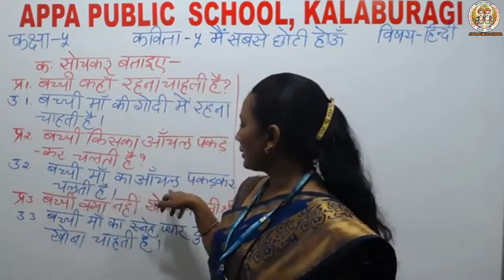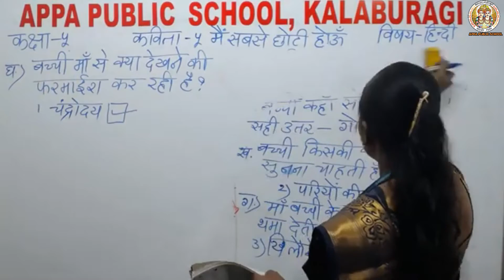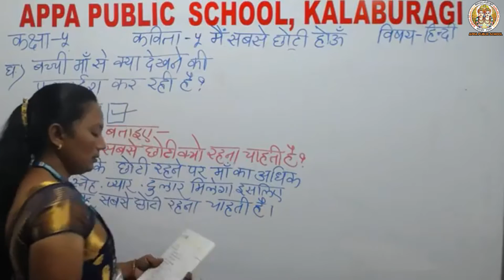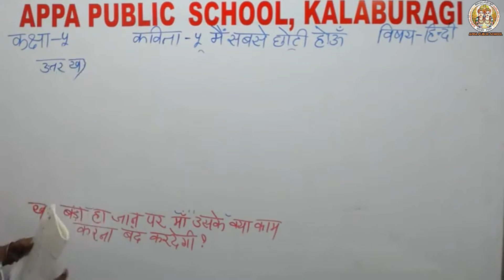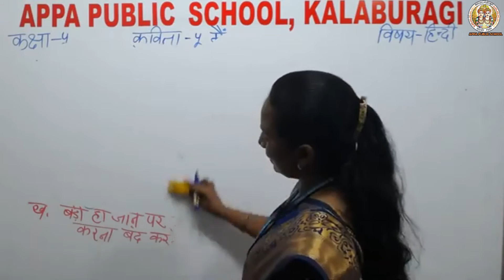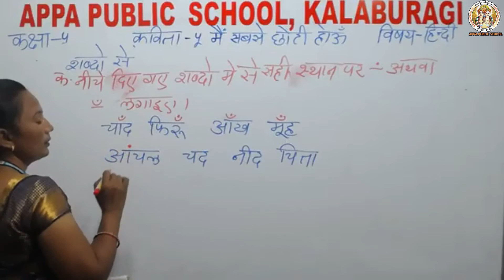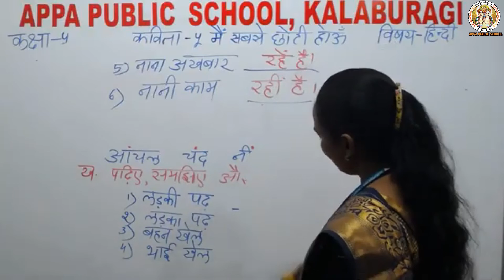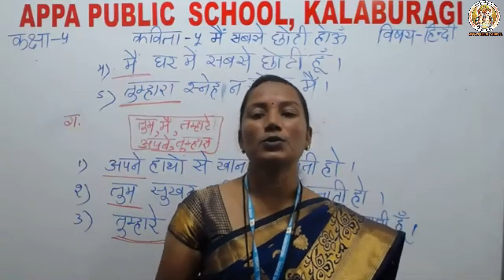APS-GRADE-V-HINDI-कविता-०५-मैं सबसे छोटी होऊँ-QUESTION AND ANSWER DISCUSSION-MRS.PRAVATI.N